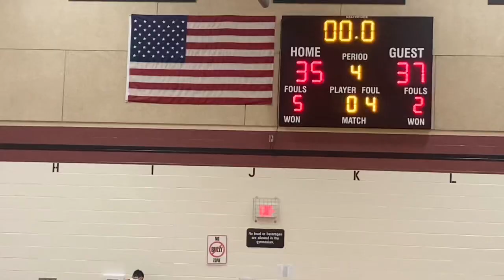Woodbridge Middle School vs Potomac Middle School- Basketball - 11 Dec 23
Noah Ramseur - Woodbridge Middle School vs Potomac Middle School- Basketball

11 Dec 23